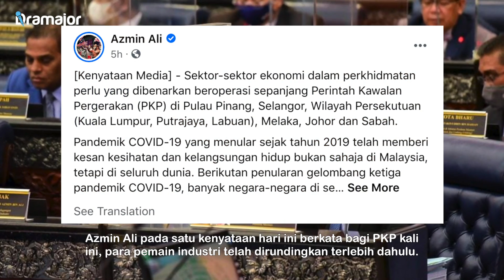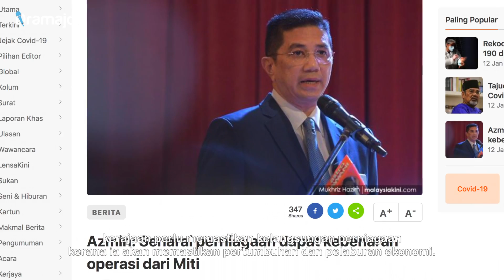INI Pula Kata Azmin Ali Selepas PM Umum Pengisytiharan Darụrat & PKP?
Menteri Perdagangan Antarabangsa dan Industri, Azmin Ali pada satu kenyataan hari ini berkata bagi PKP kali ini, para pemain industri telah dirundingkan terlebih dahulu.